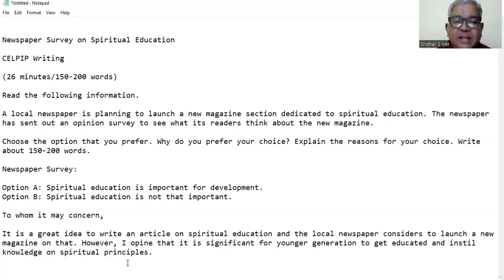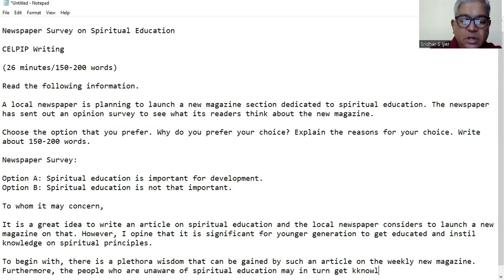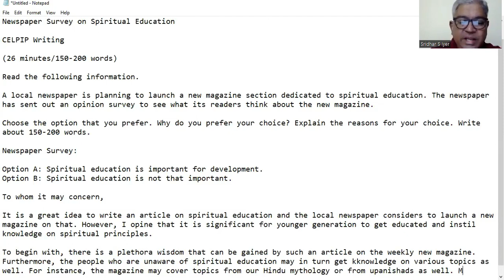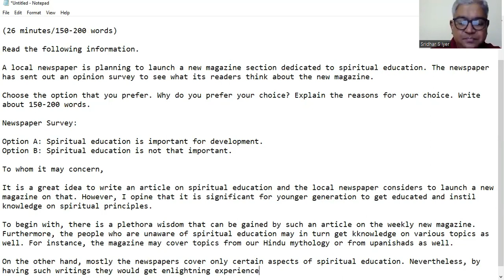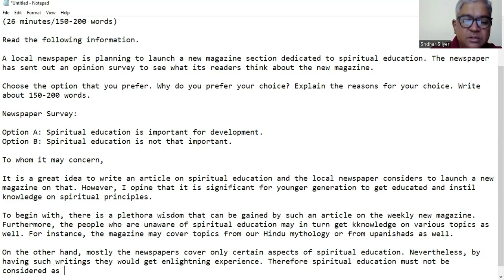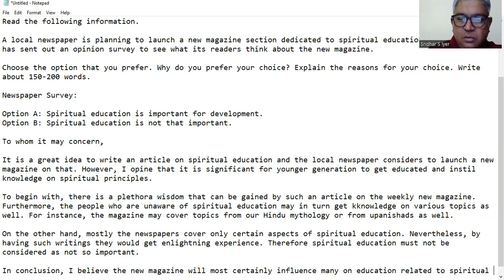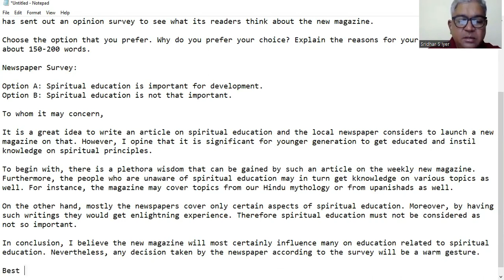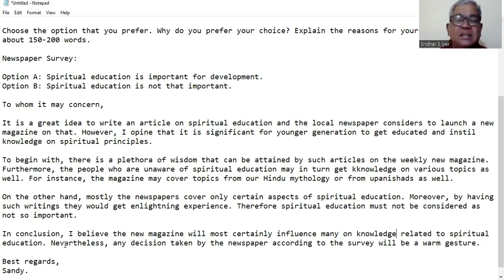Most Successful Strategy | CELPIP Writing Task 2 | Tips and Examples"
Most Successful Strategy for CELPIP Writing Task 2 | Tips and Examples"
Crack the Code with CLB10 | Expert CELPIP Writing Tips!
ChatGPT | CELPIP Writing Made Easy With ai | To achieve CLB 10
Get A High Score | CELPIP Reading Task 4 Tips!
AI Integrated CELPIP/IELTS/PTE Mock Tests | Celpip Academy
CELPIP Writing Task 2 | Achieve CLB 10| Unleash The Power of Writing Skill

JOIN MY COURSE:
For some reason you cannot attend my class. I will be providing the same
recorded lecture.

Are you gearing up for the CELPIP exam and aiming to excel in Writing Task 2? Look no further! In this comprehensive guide, we’ll walk you through everything you need to know to achieve a high score on the second writing task of the CELPIP test.

In this video, you’ll discover:
✅ An overview of the CELPIP Writing Task 2 format
✅ Effective planning and structuring techniques
✅ Key strategies to improve your writing skills
✅ Common mistakes to avoid and how to fix them
✅ Sample responses with in-depth explanations

📌 Timestamps:
0:00 Introduction
1:30 Understanding the Task Requirements
3:45 Planning Your Response
7:20 Writing Strategies and Tips
12:10 Avoiding Common Mistakes
15:00 Sample Responses and Analysis
20:00 Final Tips and Conclusion

🔗 Helpful Resources:

Download CELPIP Writing Task 2 Samples
Practice Exercises and More
CELPIP Official Guidelines
👉 Don't forget to:

CELPIP Writing Task 1 Guide
Top Tips for CELPIP Speaking, Reading and Listening
Get ready to ace your CELPIP exam with confidence! Good luck with your preparation!